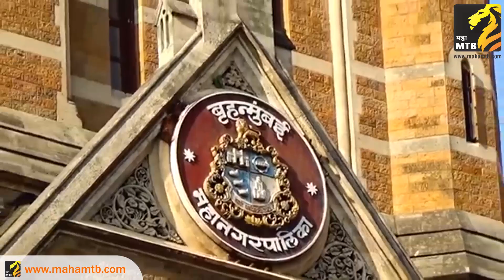फेरीवाल्यांनी काबीज केले सांताक्रूझ मधील पदपथ Mumbai Ground Zero | Footpath | Bmc | MahaMTB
फेरीवाल्यांनी काबीज केले सांताक्रूझ मधील पदपथ